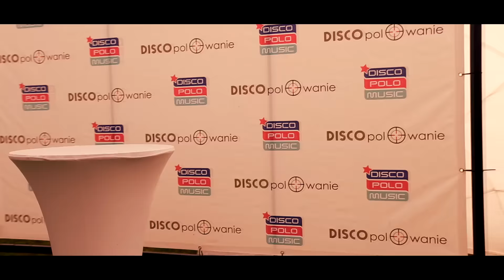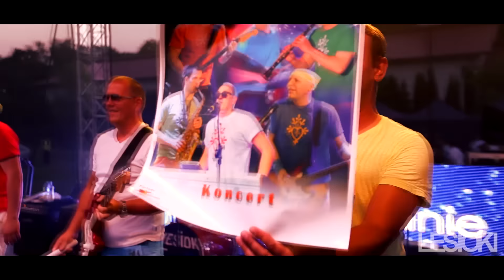Niesamowity koncert Zenka / Gesek / Calibra / DISCOpolowanie 2015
Materiał zrealizowany podczas koncertu wchodzącego w skład ogólnopolskiej trasy koncertowej DISCOpolowanie, który odbył się w Babicach Starych.